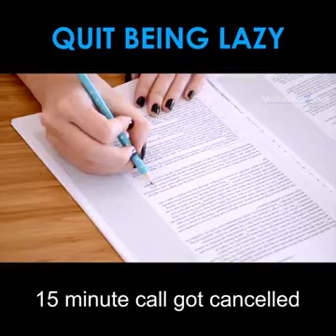Get rid of Laziness once and for alls